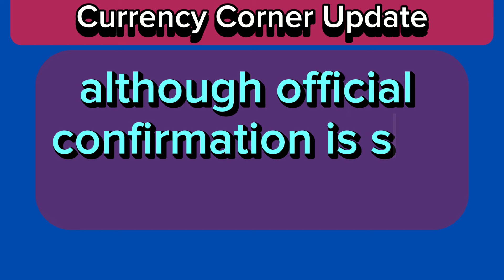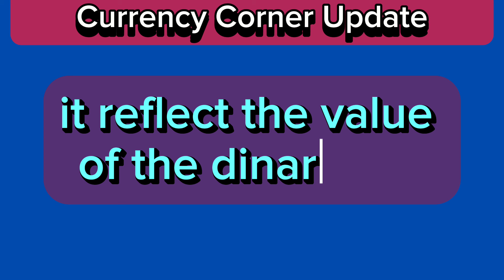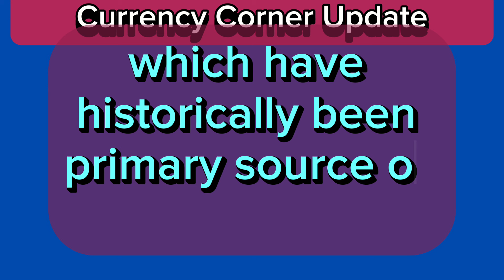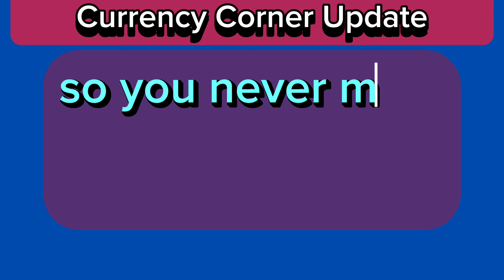Iraqi Dinar🎉 Iraqi Dinar RV Latest News🔥Iraqi Dinar Exchange Rate Today🔥Iraqi Dinar News Today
igd dinar
iraqi dinar rv update
iragi dinar rv

Xrp,
Xrp news today,
Xrp neWs,
nader from middle east,
okie,
dinar guru,
today,2023,
nader from mideast

iragi dinar news 2024,
iraqi dinar latest news
iragi dinar news,
iragi dinar revaluation news,
mexc global
oanda exchange
oanda live rates
oanda currency
terra usd
business insuran
adobe market cap
simple profit
retained earnings
datadog earning
verizon earnings
invoice factoring
online marketing